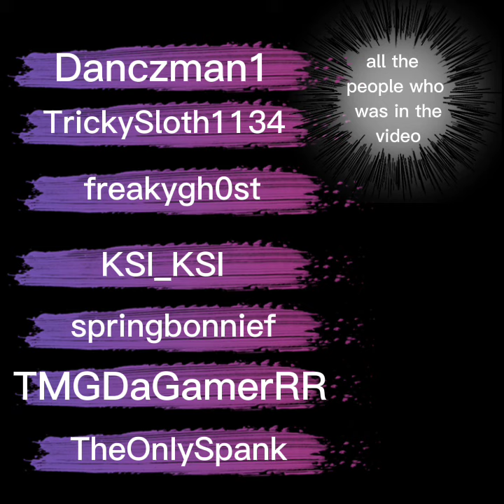man get fired from job